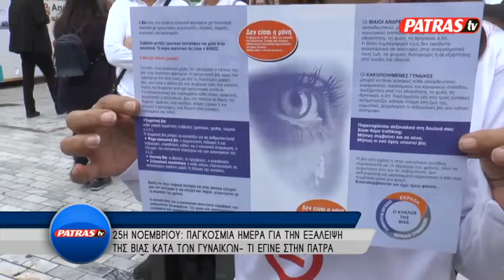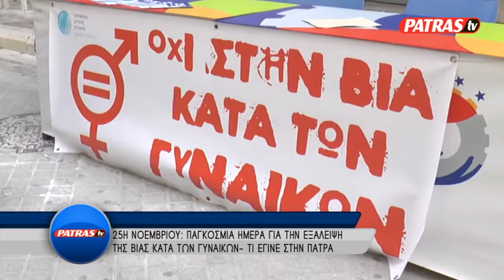R PAGOSMIA HMERA KaTA THS BIAS GYNAIKON